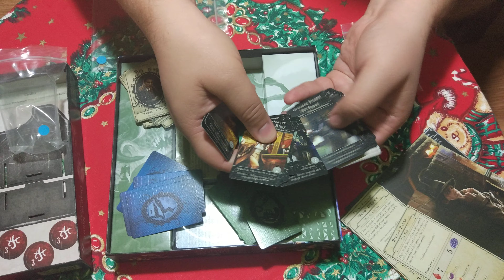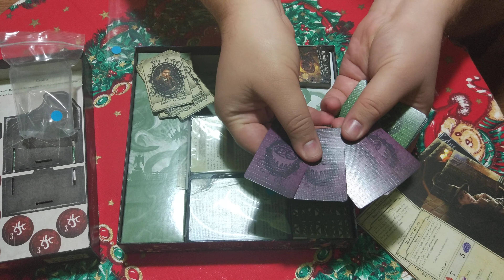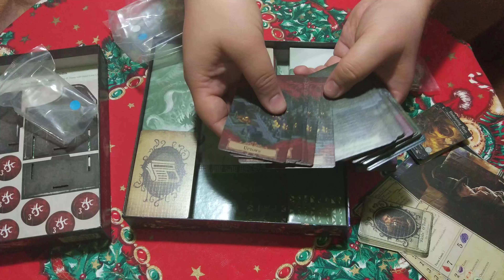Некоторые карты из дополнения "Dead of Night" к настольной игре "Ужас Аркхема" (2018)